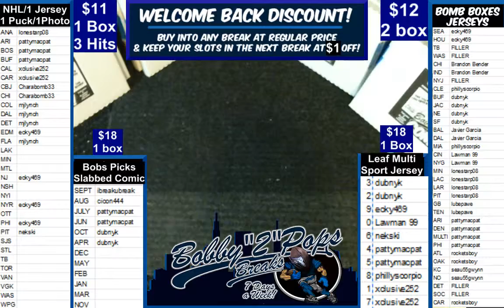3 26 19 Leaf Multi Sport Jersey 1 Box Break Fox 0